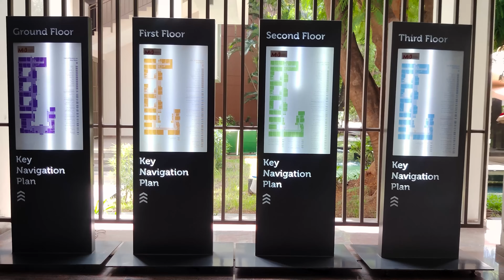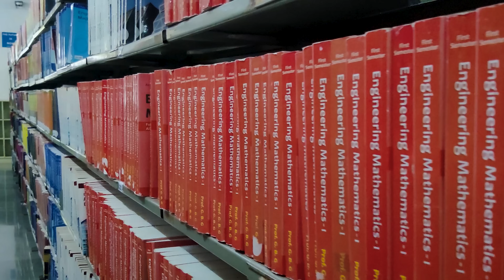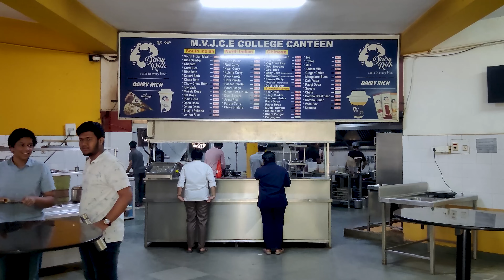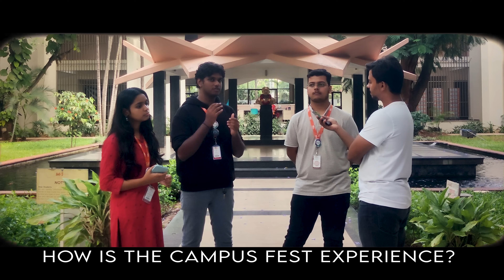MVJ College Of Engineering - Campus Tour | Blocks | Canteen | Sports | Student Reviews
Visiting campuses always brings me surprises ;)
But what surprised me more this time was being invited by a college to capture its beauty through my lens.
Spread across 15 acres in Whitefield, Bengaluru, MVJ College Of Engineering has a beautiful and vibrant campus, but it is brought to life by its most enthusiastic students.
Let's see what MVJCE has to offer us!
The Following are the Chapters to ease the viewing Experience:
0:00 - "Hope"
1:07 - Blocks
3:28 - Canteen
3:42 - Hostels
4:04 - Sports
4:24 - Reviews

Song 4: [FREE] The Weeknd 80s Dua Lipa Retro Sad Pop Synthwave Type Beat "Wavy" (Prod. ‪@PolarBeats‬ x IOF)

Wish you a Happy Study.